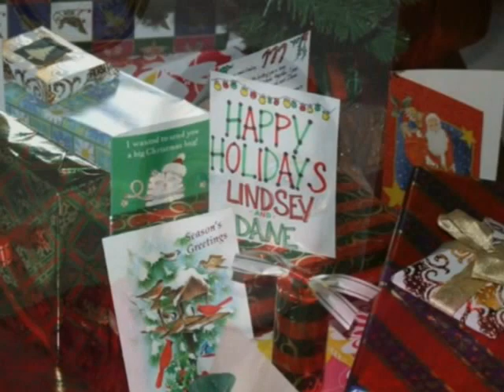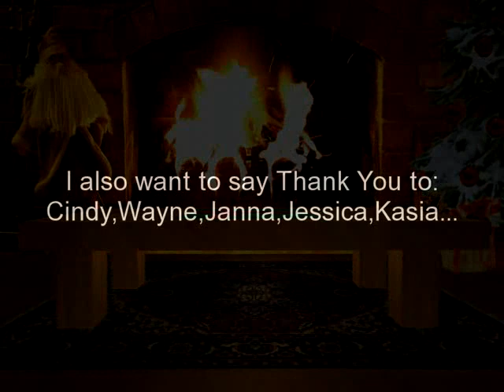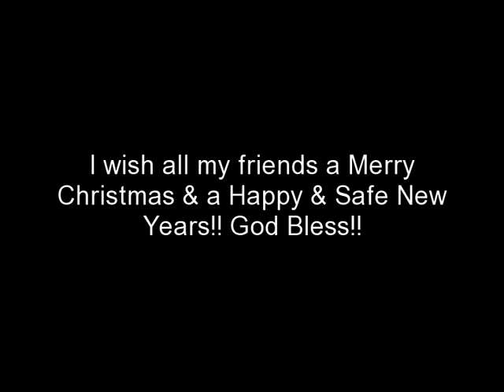Merry Christmas My Friends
This video is for all my friends & subscribers..I just wanted to say Thank You for your friendship,support & love. I Thank God for each & everyone of you & I wish you all a very Merry Christmas & a Happy & safe New Years!!:) May God bless you & your families with peace,love,good health & happiness!!

Song: Merry Christmas My Friend  By:Blanche Tate